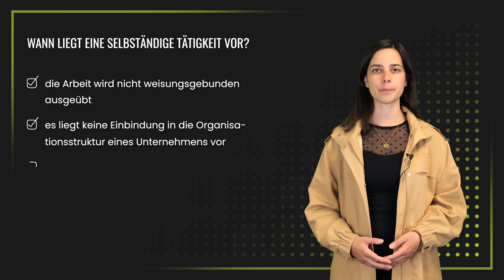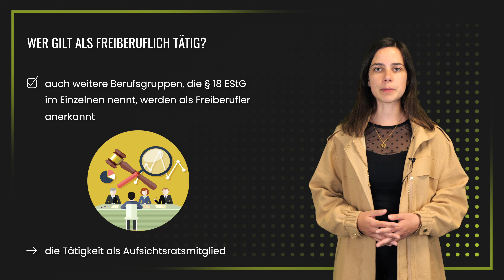In der Selbständigkeit steuerliche Zusammenhänge verstehen | Daub & Bürgelin (Steuerberater)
Wir bringen euch jede Woche hilfreiche Tipps rund um das Thema Steuern. Lasst uns ein Abo da, wenn ihr keines der zukünftigen Videos verpassen wollt.

Willkommen zurück zu unserer Videoreihe der sieben Einkunftsarten! Was sind eigentlich Einkünfte aus selbständiger Arbeit? In diesem brandneuen Video geht Sophia der Frage auf den Grund und beleuchtet die Unterschiede zwischen Freiberuflern und Gewerbetreibenden. Verpasse nicht diese wertvollen Erklärungen.

WIR STEUERN ANDERS
Daub und Bürgelin ist ein 30-köpfiges Team mit den Schwerpunkten Steuerberatung und Finanzbuchhaltung. Wir freuen uns, euch Themen aus der Welt der Steuerberatung näher zu bringen. Unser Job reduziert sich nicht darauf Zahlen und Bilanzen zusammen zu stellen, sondern wir unterstützen unsere Mandanten in allen möglichen Lebenslagen und Lebenssituationen.

KOMM IN UNSERER TEAM
Wir suchen Verstärkung. Hier findest du die aktuellen Stellenausschreibungen

Wir stellen unser Internet-Angebot kostenfrei und ohne Zugangsbeschränkung zur Verfügung. Durch die Nutzung unseres Internet-Angebots oder die Kontaktaufnahme mit uns kommt kein Vertrag mit uns zustande. Es besteht kein Anspruch auf ununterbrochene Verfügbarkeit unseres Internet-Angebots.

Informationen in unserem Internet-Angebot dienen lediglich Informationszwecken. Sie stellen keine Rechtsberatung dar. Sie können insbesondere keine individuelle rechtliche Beratung ersetzen, welche die Besonderheiten des Einzelfalles berücksichtigt. Soweit wir über Fälle, insbesondere Gerichtsentscheidungen berichten, darf aus deren Ergebnissen nicht auf einen notwendigerweise ähnlichen Ausgang in anderen Fällen geschlossen werden.

Wir bemühen uns, alle in unserem Internet-Angebot bereit gestellten Informationen mit Sorgfalt auszuwählen und bei Bedarf zu aktualisieren oder zu ergänzen. Für Aktualität, Vollständigkeit und Richtigkeit der Informationen in unserem Internet-Angebot können wir dennoch keine Gewähr übernehmen. Dies gilt insbesondere bei Änderungen von Rechtsvorschriften oder Rechtsprechung.

Wir behalten uns vor, ohne vorherige Ankündigung und nach freiem Ermessen Informationen in unserem Internet-Angebot ganz oder teilweise zu ändern, zu aktualisieren, zu ergänzen oder zu löschen.